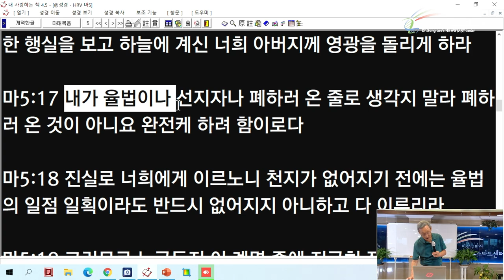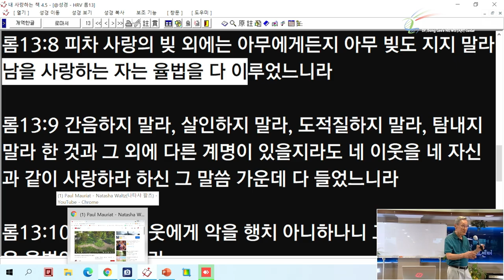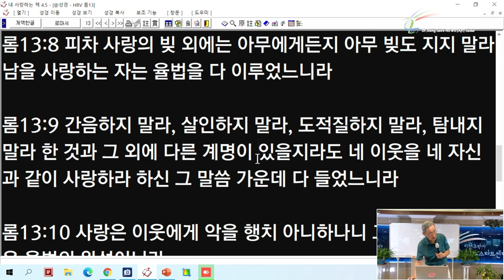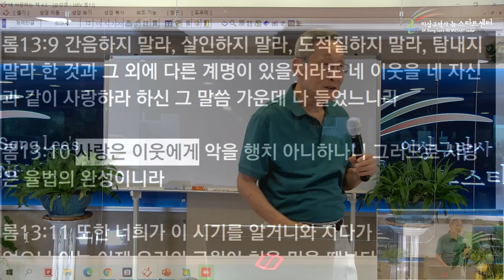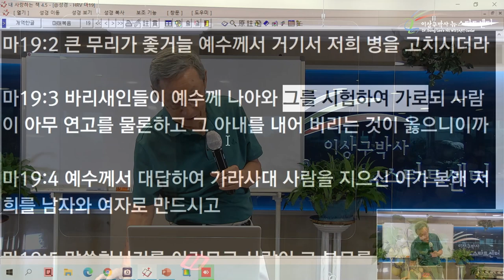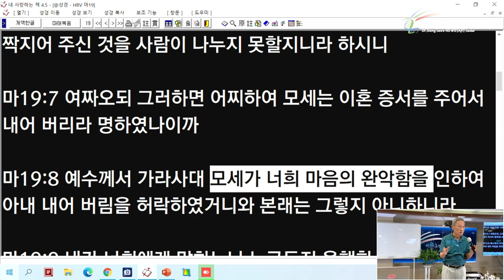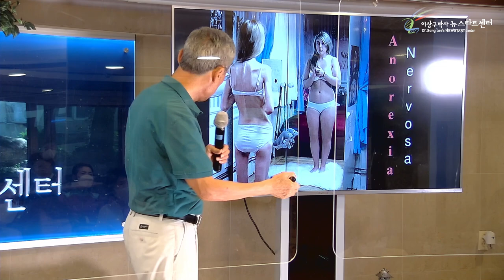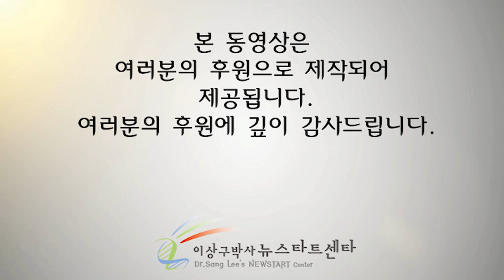[12강] 참 나와 거짓 나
문의전화
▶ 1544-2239